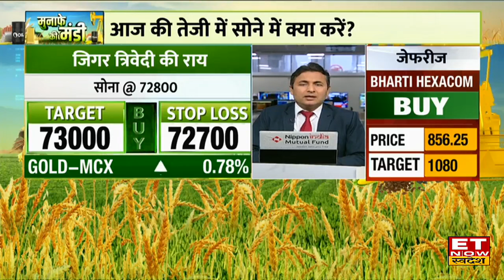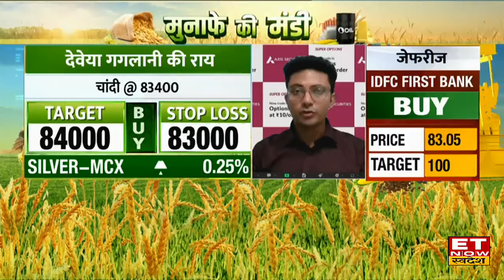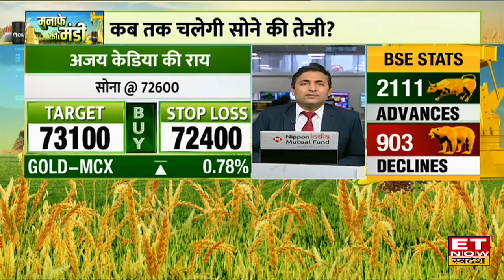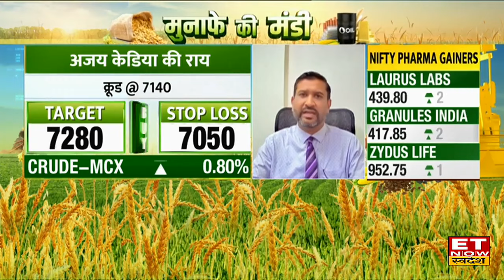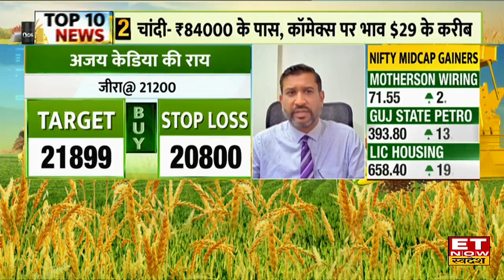Commodity Market : Gold-Silver में शानदार तेजी, Experts से जानिए आज की तेजी में सोने में क्या करें?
Gold-Silver Price Today : सोने चांदी में शानदार तेजी देखने को मिली है। कॉमिक्स पर चांदी $29 के करीब है। वहीं क्रूड की कीमतों में फिर तेजी देखने को मिली है। WTI क्रूड का भाव $86 के ऊपर है। MCX क्रूड ₹7200 के करीब है। वहीं ब्रेंट क्रूड का भाव $90.5 के ऊपर है।